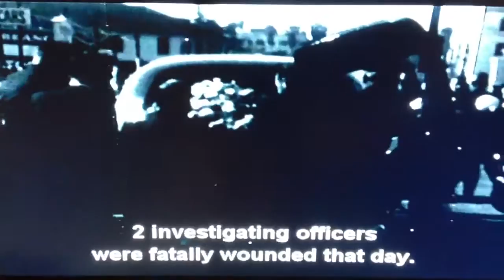REAL Texas Chainsaw Massacre Footage!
This is real from the movie Texas Chainsaw Massacre!